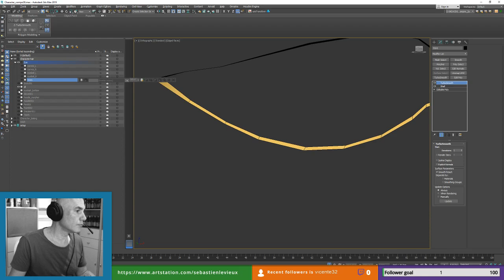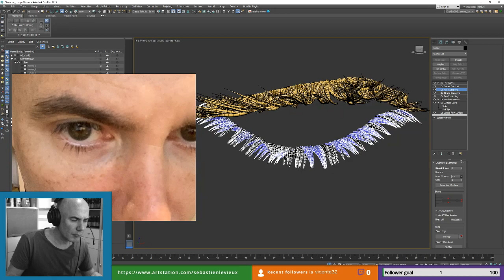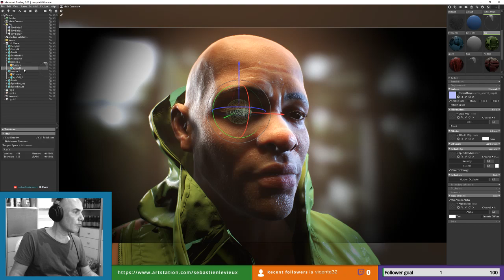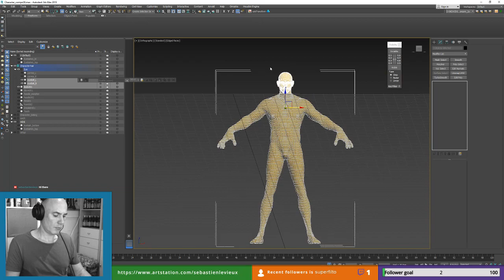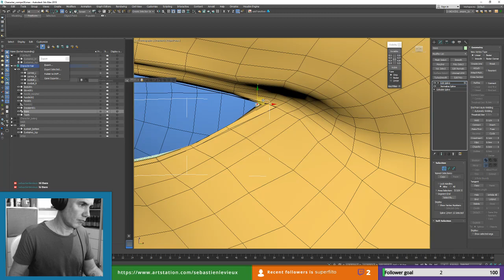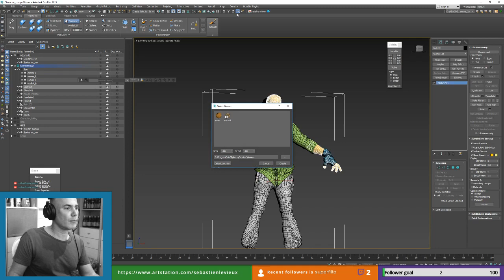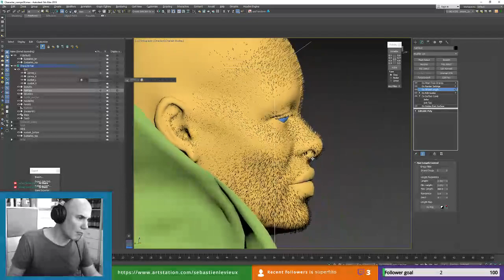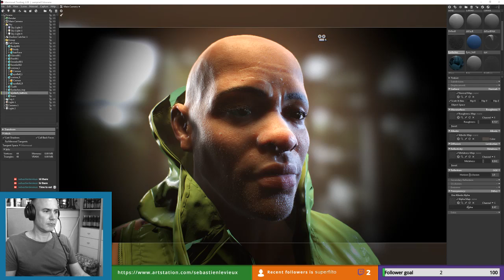Vampire project, Ornatrix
I am working on a character 3D for game, I will share with you all the process,
don't hesitate to join me on my Discord Server to chat with me